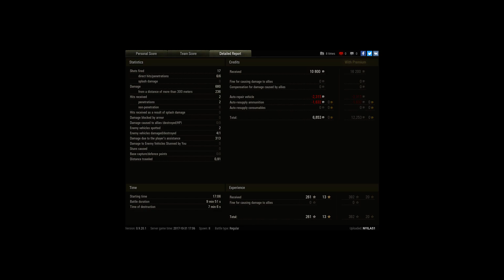T67, Malinovka, Encounter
Player: NYILAS1